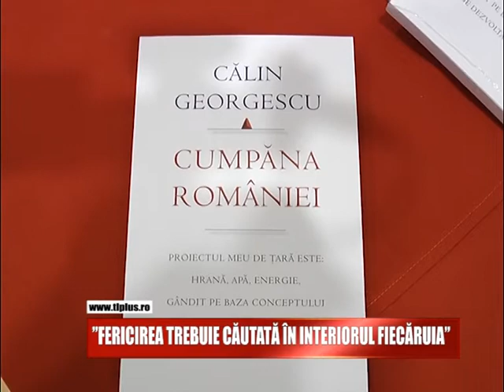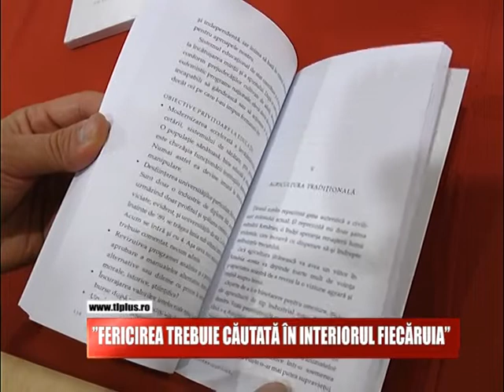"FERICIREA TREBUIE CĂUTATĂ ÎN INTERIORUL FIECĂRUIA"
Dr Calin Georgescu, expert ONU in dezvoltare durabila, a sustinut o conferinta in Baia Mare. El a vorbit despre valentele fiintei umane si despre importanta armoniei interioare a individului.